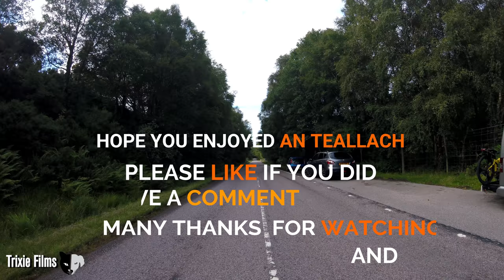AN TEALLACH,Mountain Walk, Sgurr Fiona,Bidein a' Ghlas Thuill Munros,Corrie Hallie car park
An teallach,an teallach ridge walk and an teallach pinnacles.an teallach mountain in winter.Scottish highlands with views of the landscape is a great mountain for landscape photography.an teallach drone footage is seen on this wonderful mountain and Scotland's mountain's in the the North West highlands of Scotland. an teallach map. an teallach weather,an teallach YouTube.little loch broom.scotlands mountain's drone. scotlands mountain's fisherfield.scotlands mountain's drone.
please Note if you want to do the an teallach Bad Step on Corrag Bhuidhe then a rope is required,it is a moderate to hard pitch to climb.An Teallach Is mountain
An teallach ridge,an teallach pinnacles,an teallach drone,an teallach winter,an teallach bad step.An teallach ridge,an teallach corries,an teallach ridge traverse
lord berkeley's seat,an teallach can be walked two separate ways and an teallach winter,
an teallach ridge walk.There are two different ways to walk up to an teallach around the an teallach pinnacles.
 This walk starts from corrie hallie car park to the alternative to
An Teallach is dundonnell layby and pass the bungalow up the path
And start the climb up coire mor an teallach. the shortest way path walk to an teallach is from the Dundonnell.
An teallach start path walk can also be the start point for the two munros  an teallach-Sgurr Fiona and an teallach-bidein a ghlas thuill munros.scotland's mountains a landscape photographer's view,is a great way to take pictures of stunning mountain summit's.
Scotland's mountain's Hillwalking.
Hiking Walks and Filming photography landscapes  In  Scotland's landscape and mountain's with camera.
Hiking to an teallach circuit on a circular route from corrie hallie.
A great high level circular walk of
An Teallach-Sgurr Fiona,Bidein a' Ghlas Thuill From corrie hallie car park near dundonnell hotel.The two munros of an teallach are situated  to the southwest of
Start the walk from  Dundonnell Near the hotel car park. The walking starts to follow  the shenavall bothy that takes you into the fisherfield munros and Corbett mountain's another path which leads onto the fisherfield area of munros called the fisherfield 6 or fisherfiel six consisting of
round of all five Munros and one Corbett, starting and finishing at Shenavall bothy wild camping there.A’Mhaighdean and Ruadh Stac ,Sgurr Ban,Mullach Coire Mhic Fhearchair Beinn Tarsuinn are thr munros in the fisherfield six,fisherfield 6.
Scotland's mountain's Hillwalking
Please Note hiking is and can be dangerous and is done entirely at your own risk. These descriptions  free of charge F.O.C and it is each person's person responsibility to always navigate using a map and compass and check the weather conditions *example mountain weather forecast) before
You go out walking, hiking.An Teallach  mountain in Scotland. It is lies  southwest of Dundonnell near ullapool.

Provided by AShamaluevMusic